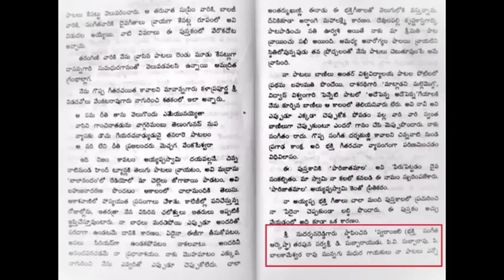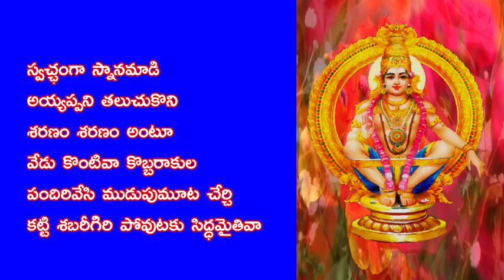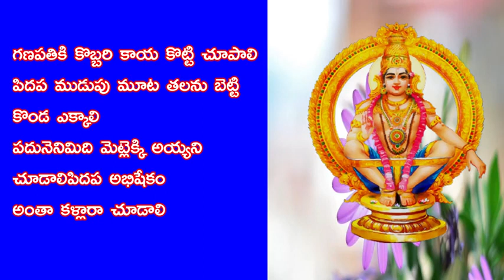Vol2 5_తొలియాత్రికుడా_శరణాగతుడా AyyappaBhaktiSongs kjyesudas అయ్యప్పభక్తిగీతాలు